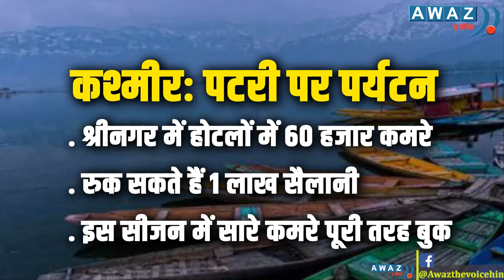खूबसूरत कश्मीर में पटरी पर पर्यटन | Kashmir Tourism | The Manjit Thakur Show | Awaz The Voice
जम्मू-कश्मीर राज्य से अनुच्छेद 370 हटाने के बाद कई लोग इसका विरोध कर रहे थे. कइयों को यहां पर अशांति भड़कने का अंदेशा भी था लेकिन कश्मीर उससे आगे निकल आया है. कोविड लॉकडाउन से जूझ रहा कश्मीर का पर्यटन उद्योग पटरी पर लौट आया है और इस बार, इस साल कश्मीर घूमने गए लोगों की संख्या पिछले दस सालों में सबसे अधिक इस सीजन में 15 मई तक 7 लाख लोग कश्मीर घाटी घूमने पहुंच चुके हैं. TheManjitThakurShow में इस बार देखिए खूबसूरत कश्मीर में पटरी पर पर्यटन.